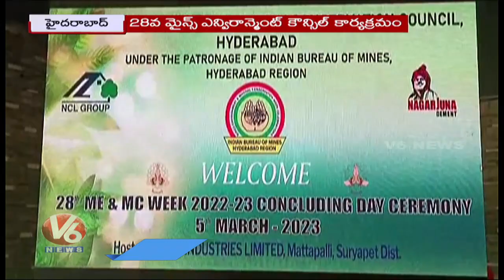Nagarjuna Cement Management Organizes Mines Concluding Council | Kompally | V6 News